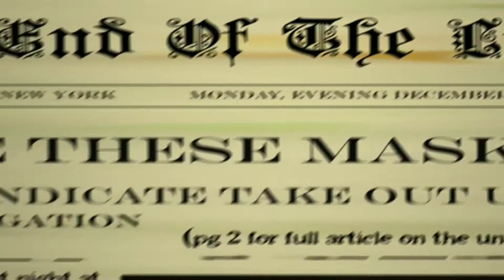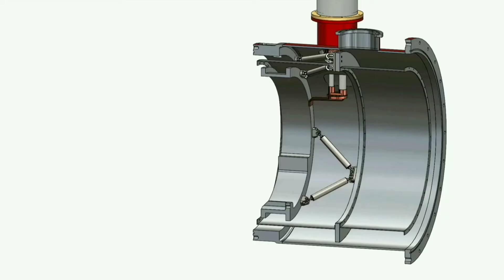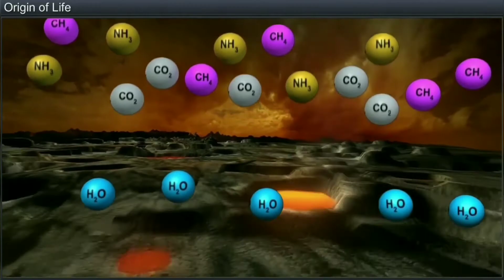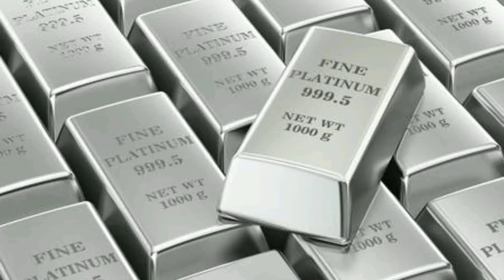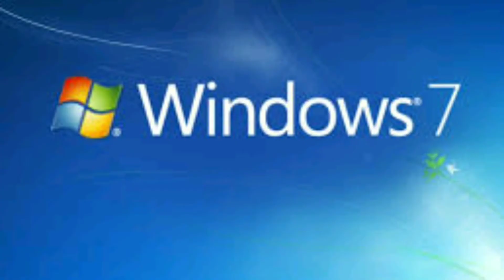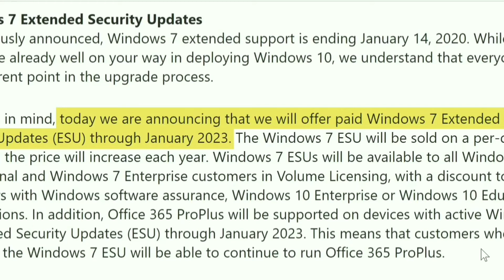মাথা ঘুরে যাওয়া চারটি খবর || Part 2 || Mahamuda Sultana || PSLV C45 || UW158 || Windows 7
Hlw guys , today it is my youtube video only for you.
1. Mahmooda Sultana, Associate Branch Head, Systems Engineering Branch at NASA's Gaddard Space Flight Center in Maryland. Mahmooda uses her love of math and puzzles to develop new technologies and miniaturize instruments for NASA missions.
2. A new variant of the India's Polar Satellite Launch Vehicle (PSLV) rocket on Monday carrying the electronic intelligence satellite, Emisat for the Defence Research Development Organisation (DRDO) and 28 other third party satellites lifted off from the second launch pad.
3. Asteroid 2011 UW158 has a value $5.4 Trillion of Platinum Group Metals Planetary Resources is bringing the natural resources of space within humanity's economic sphere of influence, propelling us into the 21st century and beyond...today Asteroids will play a key role in the development of a space economy and be the main driver in allowing humanity to become a flourishing multi-planetary species. Water from asteroids will fuel the in-space economy and habitation, by creating rocket fuel and consumable water from space, for space. Rare metals will increase Earth's GDP when mined fram asteroids in our Solar System the very same objects that brought them to Earth in the first place
4. Windows 7 Extended Support ends on January 14 2020 for most users. In this video I explain the exact situation, including detailing the extended security updates announced by Microsoft in September 2018, which only cover a limited number of Windows 7 versions and licenses. I also discuss why nearly 40 per cent of PC users are still running Windows 7, and the choices they face The Microsoft documentation referred to in the video is as follows Microsoft Windows Lifecycle Fact Sheet Microsoft September 2018 blog post announcing Windows 7 Extended Security Updates (ESUs) for Volume Licensing users
 Producer : Biplab Pal
 Main Speaker : Biplab Pal
Special thanks for my all viewers to support me.